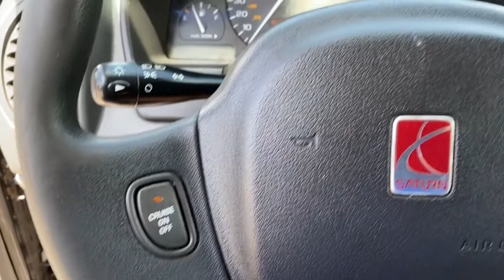2003 Saturn VUE Tulsa, Broken Arrow, Owasso, Bixby, Green Country, OK K21739A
Red Used 2003 Saturn VUE available in Broken Arrow, Oklahoma at Ferguson Superstore. Servicing the Tulsa, Owasso, Bixby and Green Country, OK area.

Ferguson Superstore
1601 N Elm Place

***WHOLESALE TO THE PUBLIC***, VUE V6, 3.0L V6 DOHC, Red.At Ferguson, we are Upfront and Simple. We offer our best price to everyone, the first time. The only additional fee you pay is a $379 documentation charge.